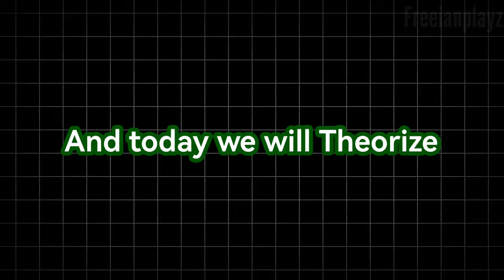Why is Sheriff Toadster Sad in Garten of Banban 7?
Do you think that Sheriff Hid In the Depths of Cityngeon? as seen in Garten of Banban 7 Teaser Trailer 2